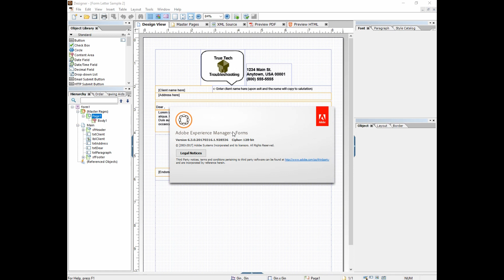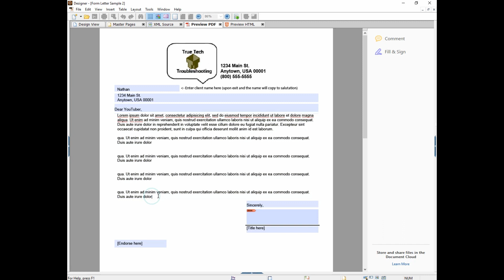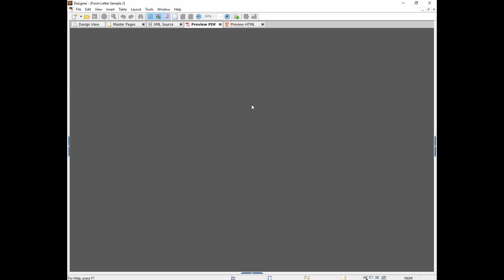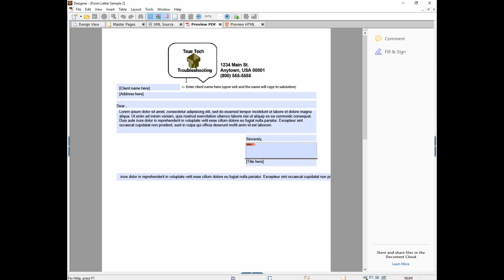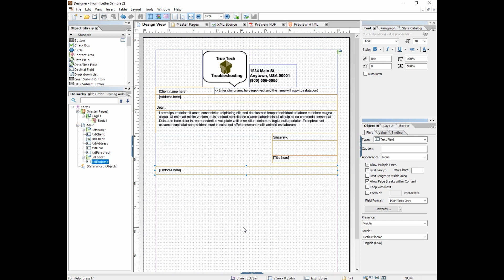LiveCycle / AEM Designer 101 - Part 4 Making Your Form "Flow"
A series of tutorials on how to create dynamic PDF's in LiveCycle / AEM Designer.

Introduction to dynamic flow in a pdf form.

Positioned forms vs. Flowed forms

Flow direction: "Top to Bottom" vs. "Western Text" & "Right to Left".